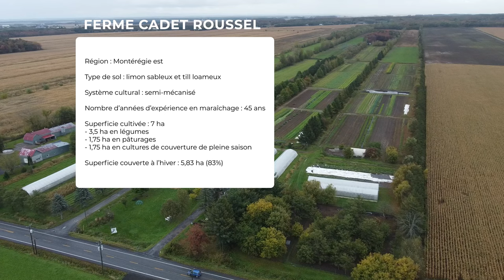Les cultures de couverture à la ferme Cadet Roussel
La ferme Cadet Roussel fait partie du réseau de fermes témoins sur la couverture hivernale des sols en maraîchage biologique, un projet du CETAB+ et de la CAPÉ (Coopérative pour l'agriculture de proximité écologique).

2:32 Travail du sol et bénéfices des engrais verts
5:15 Stratégie pour augmenter la couverture des sols : le semis à la volée
8:40 Mélanges d'engrais verts
8:57 Semis intercalaires dans les allées
10:06 Gestion des mauvaises herbes
10:33 Implantation des engrais verts
11:48 Outils pour semis à la volée
12:40 Outils de destruction des engrais verts
13:42 Stratégie des gestion des engrais verts et  des cultures maraîchères

Toutes les images ont été tournées le 12 octobre 2023 à la Ferme Cadet-Roussel.
Merci à Arnaud Maillet pour le partage de son expertise

Pour plus d'informations sur les cultures de couverture, rendez-vous sur le Wiki maraîcher

Ce projet a été financé par le Ministère de l'agriculture, des pêcheries et de l'alimentation dans le cadre du programme Prime-Vert